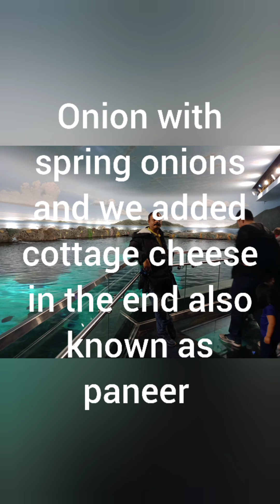various places in canada feeding swan what's for dinner paubhaji healthy version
swan feeding making paubhajidinner